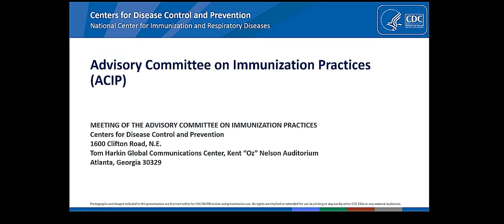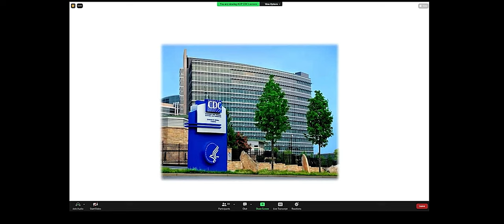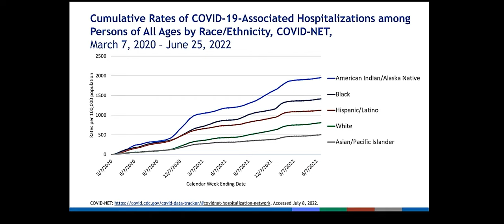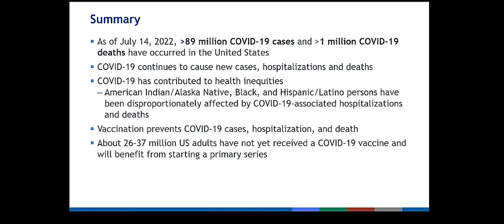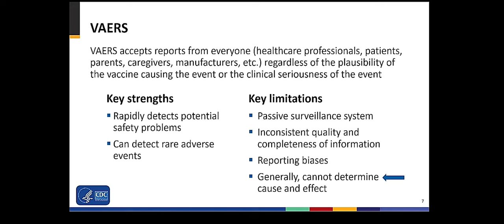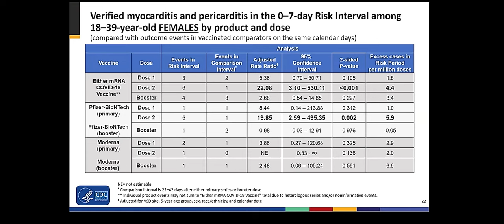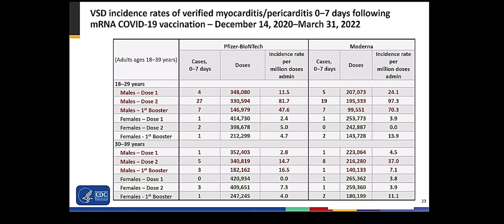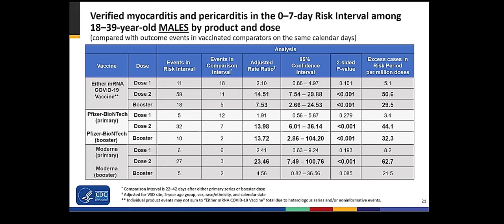July 19, 2022 ACIP Meeting - Welcome & Coronavirus Disease 2019 (COVID-19) Vaccines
Introduction; Epidemiology of COVID-19 and COVID-19 Vaccine Coverage; Updates on vaccine-associated myocarditis;